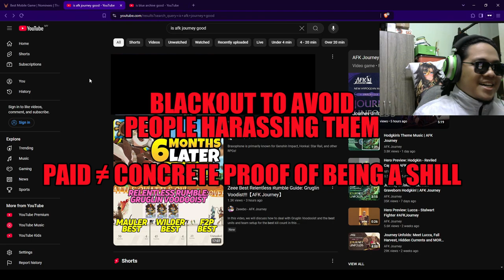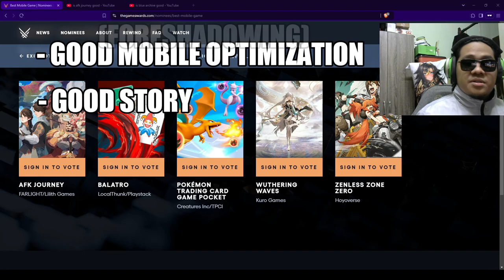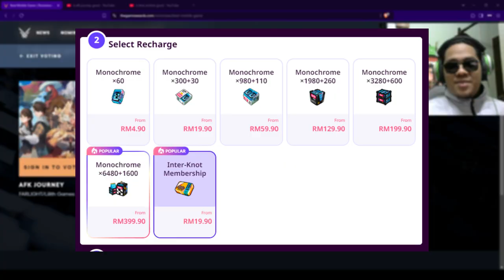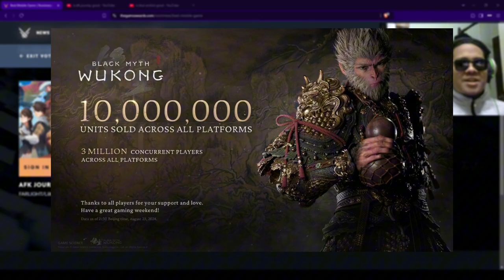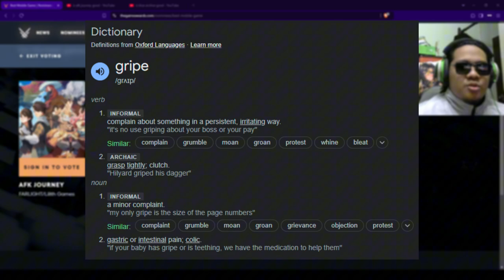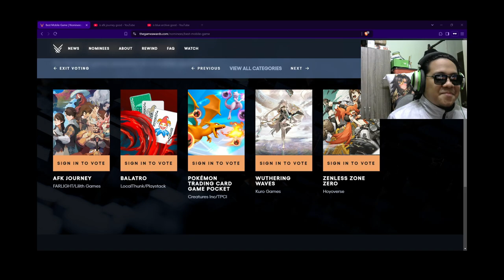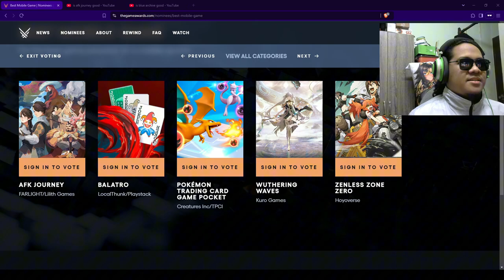Will I Vote For Zenless Zone Zero? | The Game Awards | Best MOBILE Game Nominees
This is the greatest voting decision of All Time

Chapters:
0:00 Intro
0:45 AFK Journey
2:09 Balatro
3:01 Pokemon TCG Pocket
3:53 Wuthering Waves
7:56 Zenless Zone Zero
11:35 Vote The Game That You Like